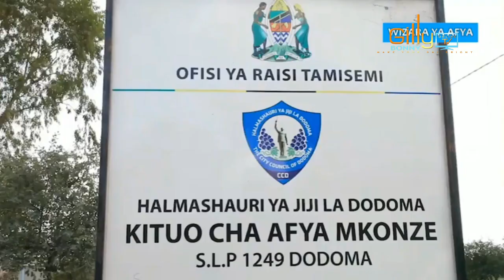CORONA BYE BYE TZ: ''TUMEIDHIBITI SIO TU MAAMBUKIZI WAGONJWA WANAPUNGUA KILA SIKU''-WAZIRI UMMY